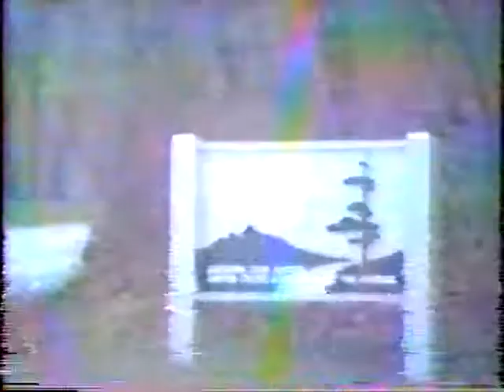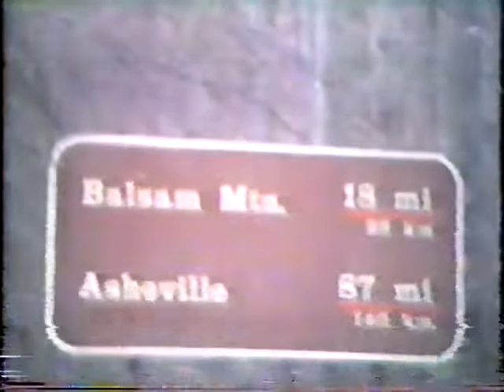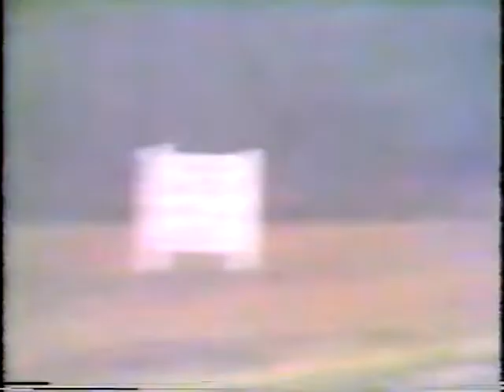Blue Ridge 88